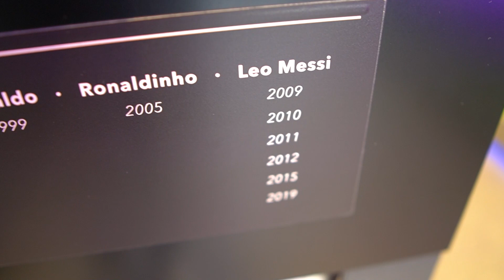BARCELONA VLOG #1 С ПРИЯТЕЛКАТА МИ - SAGRADA FAMILIA, ARC DE TRIOMPHE, BARCELONA CATHEDRAL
⚽Футболна игра с въпроси на БЪЛГАРСКИ ЕЗИК срещу РЕАЛНИ ПРОТИВНИЦИ, В РЕАЛНО ВРЕМЕ
✅ Използвайте код ,,wickybg5'' за 5% отстъпка в за всичко без електроника.
Уникален град, уникални места! За един ден успяхме да видим SAGRADA FAMILIA, ARC DE TRIOMPHE, BARCELONA CATHEDRAL, CASA BATLLO, CASA MILA, PLACA DE CATALUNIYA и още много... В следващия влог ще ви покажем Park Guell и Barceloneta Beach - невероятни места! Ако искате още много влогове, можете да цъкнете по 1 like и да се абонирате за канала.